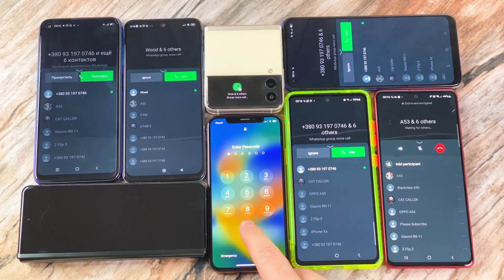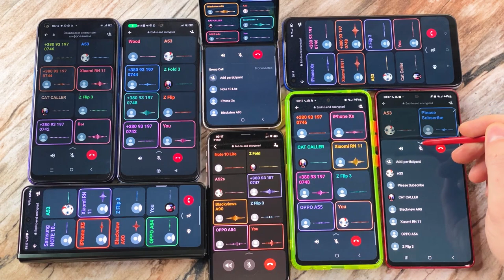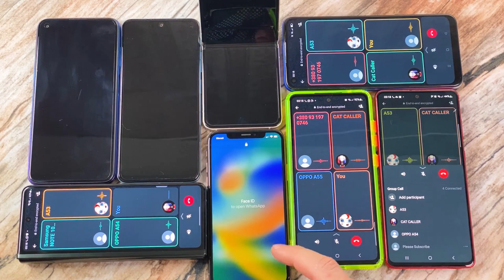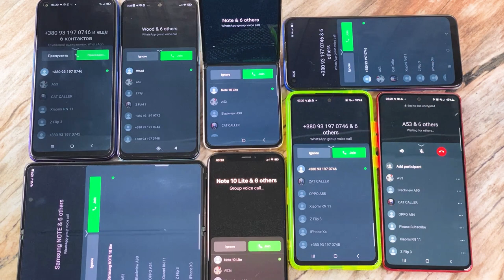Z Fold + iPhone + Z Flip + Xaomi Redmi + OPPO + Blackview + Samsung Note10 + A53 WhatsApp Group Call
Samsung Galaxy Z Fold 3 + Apple iPhone Xs + Samsung Galaxy Z Flip 3 + Xaomi Redmi Note 11 + OPPO A54 + Blackview A90 + Samsung Galaxy Note 10 lite + Samsung Galaxy A53 Created WhatsApp Group Incomig Call & Outgoing Call